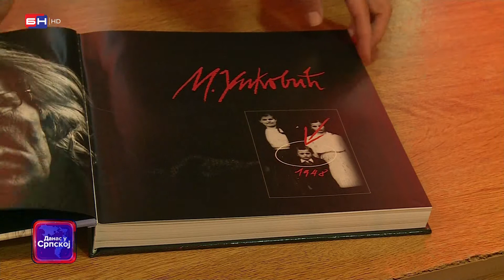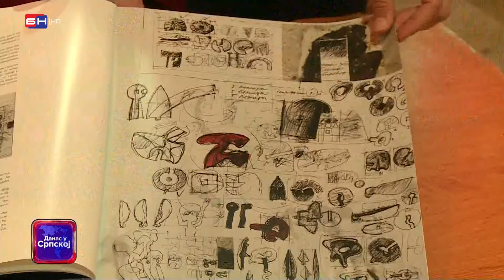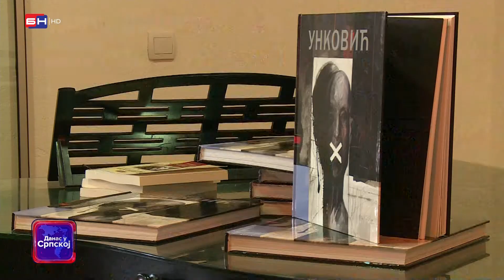Predstavljena monografija akademskog slikara Milivoja Unkovića (BN TV 2022) HD